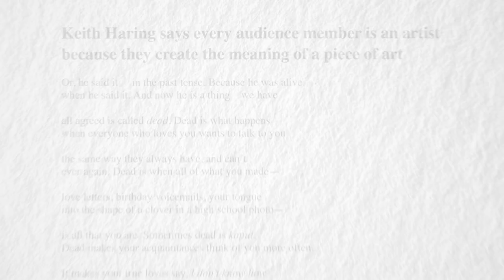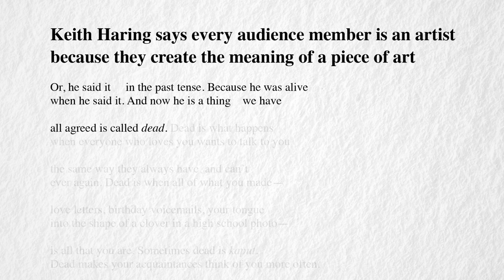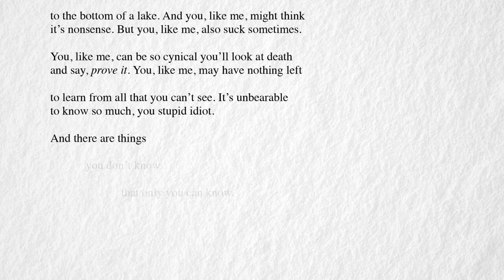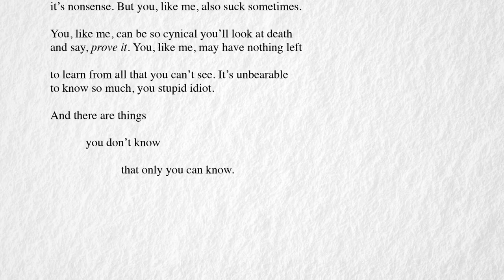Jon Sands reads "Keith Haring says every audience member is an artist..."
Jon Sands (he/him/his) reads his poem, “Keith Haring says every audience member is an artist because they create the meaning of a piece of art.”

This poem was first published in the Brooklyn Rail (April 2021)